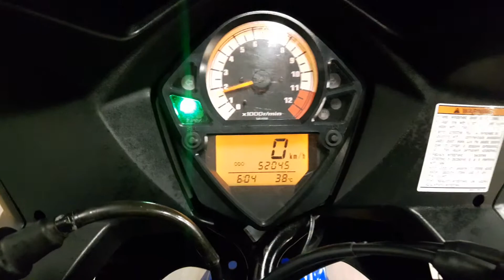SV 650 2005